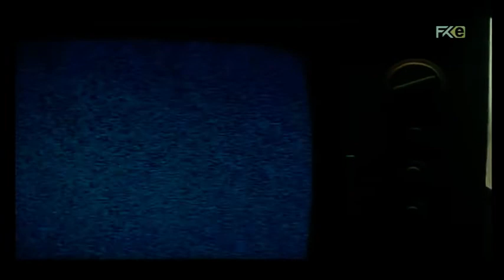Presa - dokumentarni film (Zagreb film, 1981.)